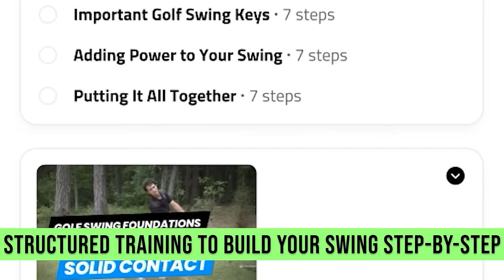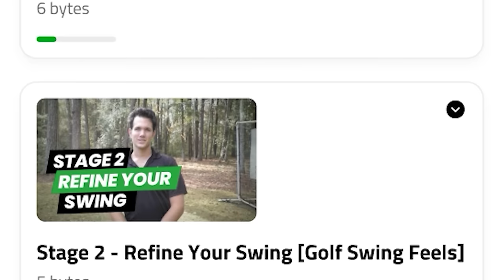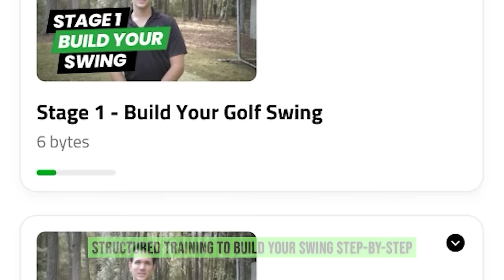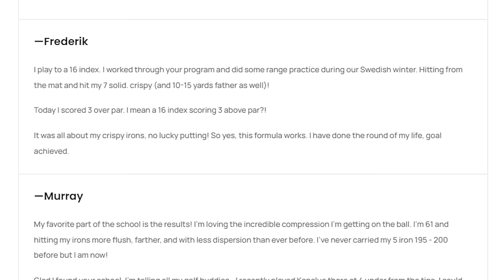Golf's Most POWERFUL Drills to Increase Distance - You Will Be Longer! (Compilation)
You will hit farther after doing these drills. These golf swing drills have helped 1000s of my students hit longer off the tee and lower their scores. This is my collection of the best golf tips and golf swing drills to get you hitting longer. Work through these drills slowly and watch the yards pile up.

(discount applied at checkout)
► FREE - Discover the Top 3 Things You Need to be a Great Ball Striker
► JOIN my online golf school and learn how to play the best golf of your life

0:00 #1 Distance Killer
7:23 Change This to Hit Long Drives
16:16 Right Arm Power Magic
25:37 Most Valuable Power Lesson
31:33 Extension - Go From 220 to 280 Yard Drives
41:43 Arms and Body Power Drill
49:23 Amazing Wall Lag Drill
1:00:23 2 Moves for Incredible Distance
1:07:58 Small Change = Big Results!
1:16:23 Should You Swing Arms or Body?
1:25:54 3 Inches Lower = 30 More Yards!
1:33:28 Slow Your Hips to Create Huge Speed!
1:42:37 This Drill Makes You 2 Clubs Longer

**AWESOME GOLF PRODUCTS I USE (See Below - Discounts for Viewers on Some Products)
►I use the FlightScope MEVO+ & Pro Package in all my videos to deliver the most accurate launch monitor data. Use this link to get a great deal on this product

► The Divot Board (it trains you how to hit crispy KFC golf shots!)
► Athalonz Golf Shoes (the best golf shoes you'll ever own. I wear them everywhere) - $20 OFF using code SAGUTOGOLF

Traditional golf swing techniques have left golfers frustrated and stuck. With millions of conflicting golf tips and “experts” all teaching something different, there’s so much confusion on what needs to be done to play great golf. This problem makes golf extremely difficult and unenjoyable.

At SagutoGolf, we believe golf is life - and life should be enjoyed.

To play your best golf ever, you need a roadmap that gets you there. SagutoGolf helps you build a powerful swing that’s easy on your body and produces addicting contact with the golf ball shot-after-shot.

Because life is too short to play bad golf.